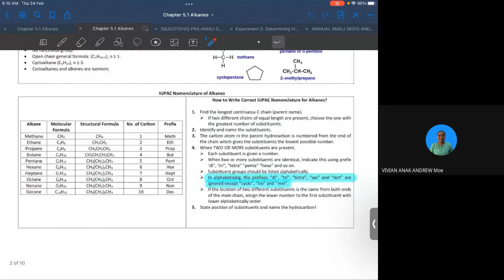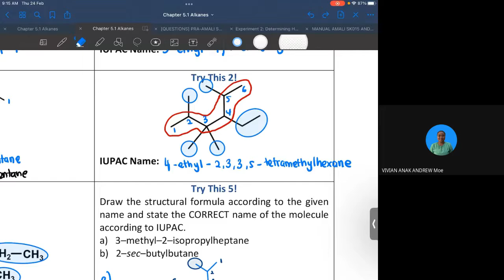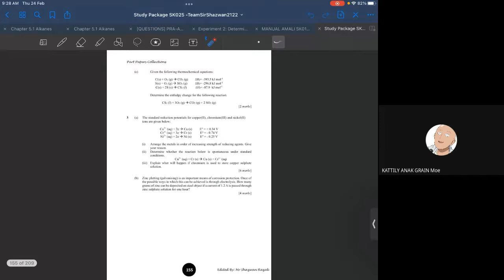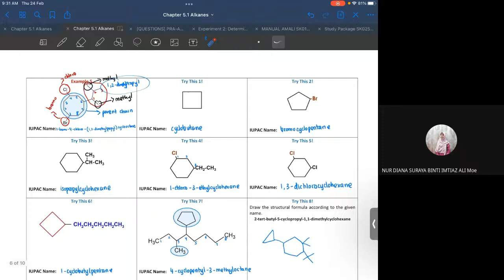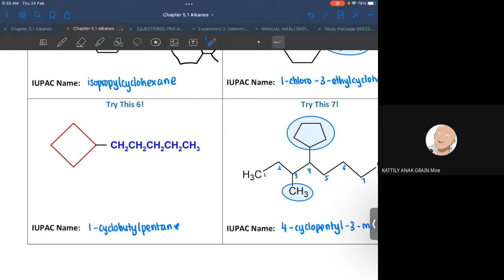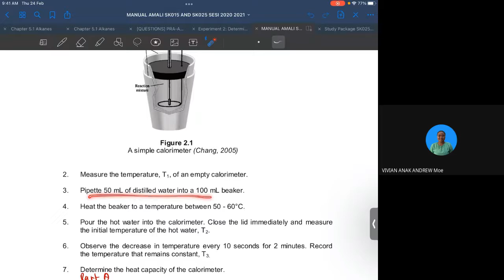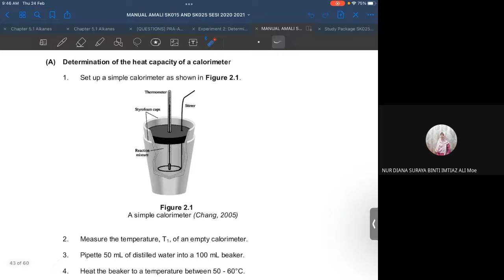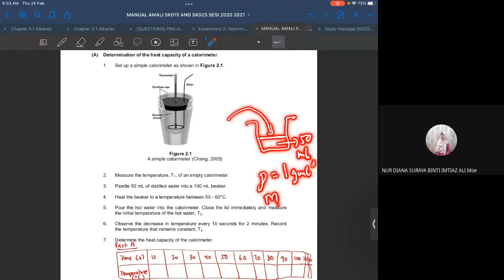24 February 2022 | Discussion on Chapter 5.1 & Experiment 2